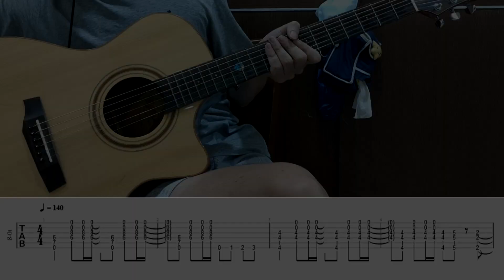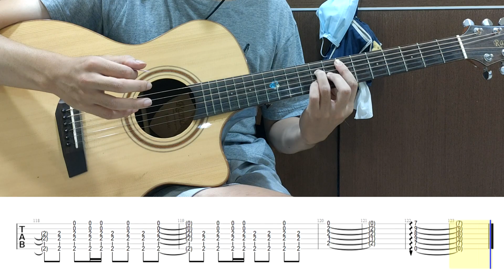【吉他cover】走建國路回家但後座少ㄌ泥 (含譜)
教學之後再出

必要能力
1. 135bpm左右 右手輕鬆的四連音下上
2. 閱讀16分音符的能力 (請參考我的教學影片)
3. 一定程度的封閉和弦能力

好像很多高中生要學...就先拍個吧
沒有完全照原曲彈，funk本來就可以有很多自創的拍子，我彈得比較規矩重複了點，這樣比較好學。節奏似乎忽快忽慢的是原曲本來就是那樣...記得跟主唱好好的搭配，就算忽快忽慢也沒關係。
若還有問題還請留言回覆，謝謝~